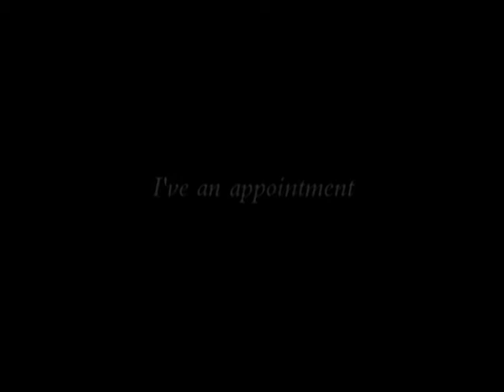I've an appointment with time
Lyrics by Andrew Lanyon. Melody and performance by Tony Apple, Michaela Smith, Maria Heseltine.